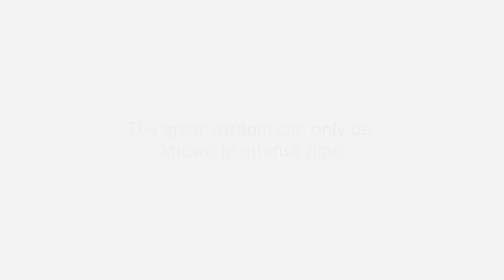Tougher times : Friend or Foe? Why Gita happened on Kurukshetra Battlefield? | Sri Anish | Saadho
Whenever we face a difficult situation, we often try to either 1) run away or avoid facing it and 2) want that situation to end soon.  Something very similar happened on the battlefield of Kurukshetra when Arjuna wanted to avoid the battle. That’s when  Sri Krishna shared the great wisdom/ gyana with him- called the GITA. Why did Krishna choose that very moment?

Watch this video as Sri Anish shares with us all the reasons behind the purposefully chosen timings of the Gita.

"Saadho Sangha foundation is 80G Compliant, all your donations will be tax exempted".